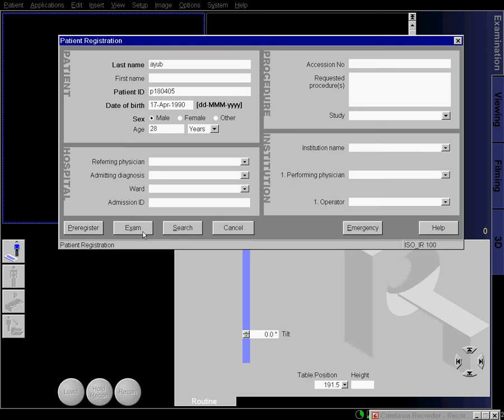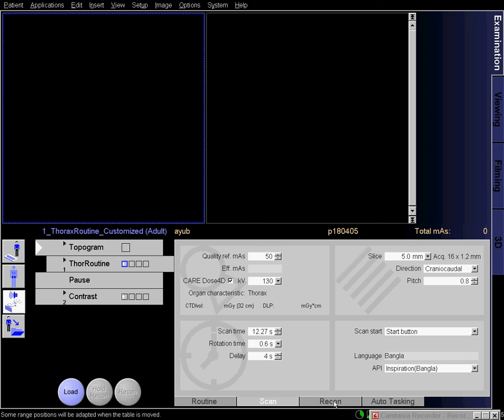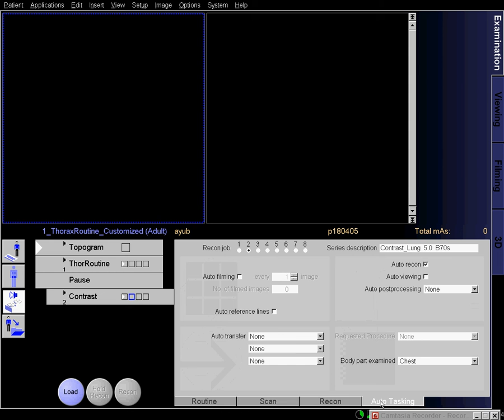CT Chest Data (SIEMENS)